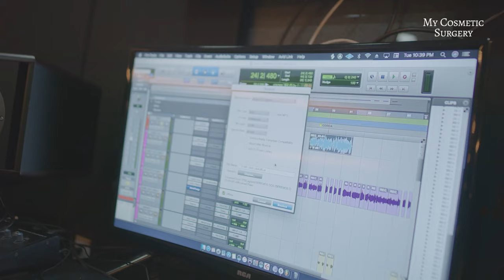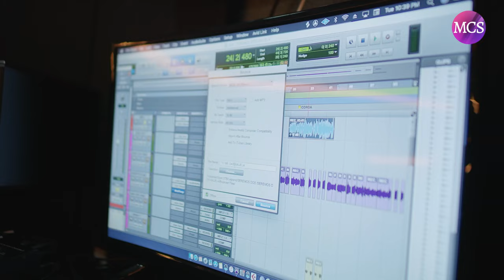Majela en My Cosmetic Surgery CAP #3